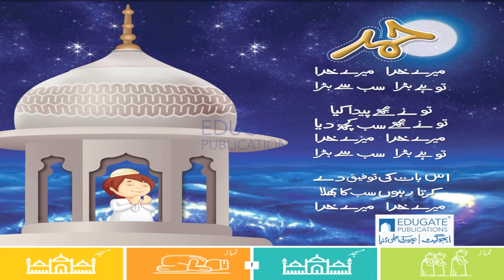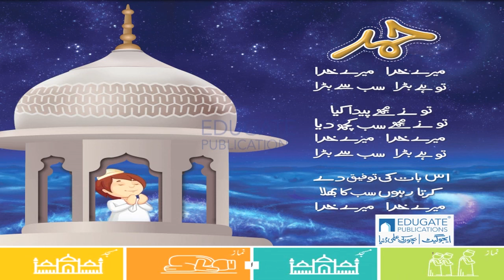Meray Khuda (Urdu Poem) - میرے خدا | Nursery Rhyme For Kids Mera Khuda In Urdu/Hindi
Meray Khuda (Urdu Poem) - میرے خدا | Nursery Rhyme For Kids
Meray Khuda (Urdu Poem) - میرے خدا Slow & Sweet melodious Hamd-e-Bari Ta'ala (Praise of Allah) and Dua 'a (prayer of supplication) for Kids in Urdu. As always, lyrics are given below as well.

میرے خُدا ، میرے خُدا
تُو ہے بڑا سَب سے بڑا
تُو نے مُجھے پیدا کیا
تُو نے مُجھے سَب کُچھ دیا
چھوٹا ہُوں میں تُو ہے بڑا
ہو شُکر پھر کیسے ادا
سُنتا ہے تُو سَب کی دُعا
اِس بات کی توفیق دے
کرتا رہوں سب کا بَھلا
ہر ایک کی خدمت کروں
ہر ایک کے کام آؤں سَدا
نیکی کا ہے جو راستہ
وُہ راستہ مُجھ کو دِکھا
سُن لے دُعا ، سُن لے دُعا

Books Publication: EDUGATE PUBLICATIONS
Mix Graphics & Animations: Creative Production.